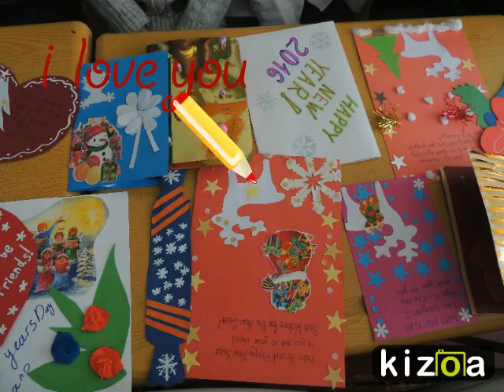Kizoa Online Movie Maker: saaxalwlo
saaxalwlo